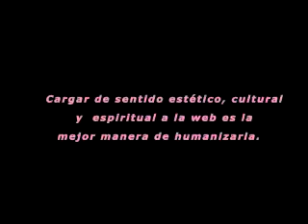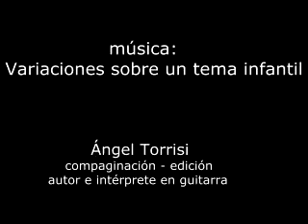la luna y la noche en la voz de Ángel Torrisi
Ángel Torrisi: música y poesía